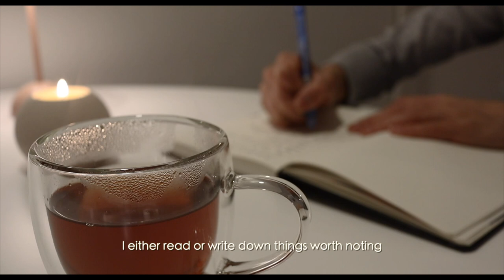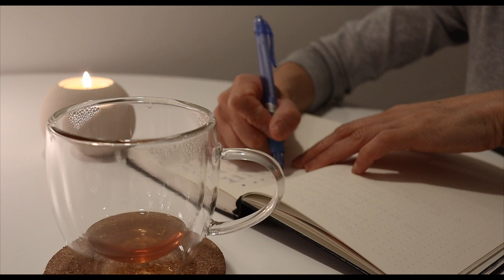Cozy Night Routine on Evenings Alone | Slow Living Silent Vlog | Life in Finland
Hi everyone! In this vlog I will be sharing my simple night routine when I'm alone at home. Times like this does not have to be boring but a chance to enjoy the company of myself and the moment alone. Home cooked dinner, mug cakes, movies, candles and warm comfy blanket is all I need for a cozy enjoyable evening.

[  Music Artlist ]

Beautiful Day by Elad Perez
Rooftops by Paper Plane

[  Equipments ]
Camera: Canon M50 Mark 2